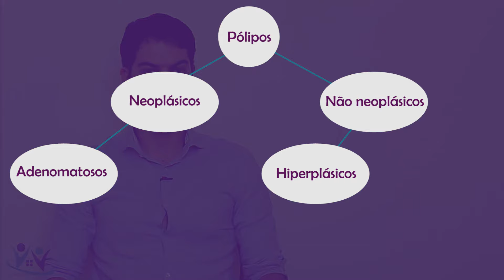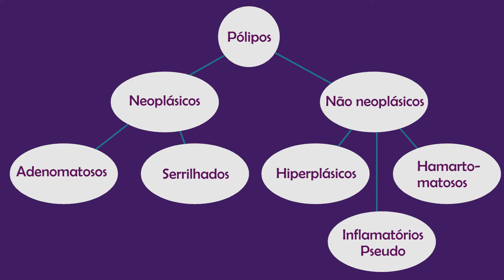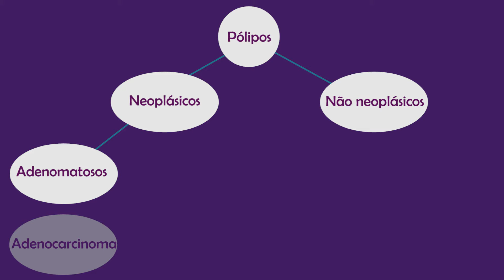Quais são os tipos de pólipos? De um jeito fácil de entender!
Quais são os tipos de pólipos? Nesse vídeo, nós veremos quais são os principais tipos de pólipos. Quais viram ou não viram câncer. Sim, pólipos podem virar câncer.
Cada informação que consta do laudo de biópsia é importante para sabermos o risco, ou até se já virou câncer.
Já alguns tipos de pólipos não representam risco, mas ainda sim, o exame deve ser levado ao médico que pediu. Todo exame tem um prazo de validade, que devemos repetir mesmo se não houve qualquer sintoma.
Procure o Proctologista!

VÍDEO EXCLUSIVAMENTE INFORMATIVO E DE FORMA ALGUMA SUBSTITUI UMA CONSULTA MÉDICA
Se ficar qualquer dúvida, mande nos comentários!

Rua Gonçalves Dias 142 sala 708 Funcionários BH/MG

Dr. Marcelo Giusti Werneck Côrtes
CRMMG 44832